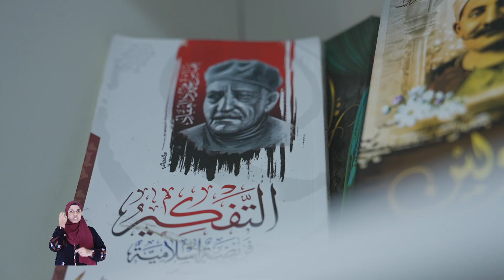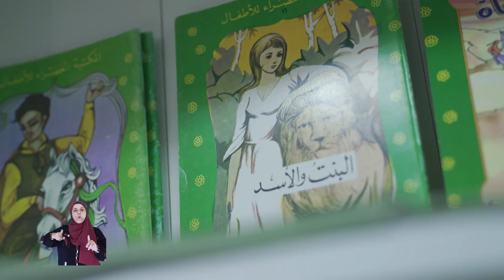جولة قرينة الرئيس السيدة انتصار السيسي لـ حياة كريمة بالمنوفية